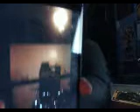@Randy'sVinalTap Taking Care of Buisness Drums Only Guitar Cover